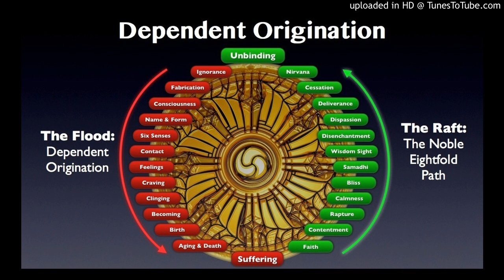Dependent Origination [福建] (Part 2/26)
Paticca Samuppada